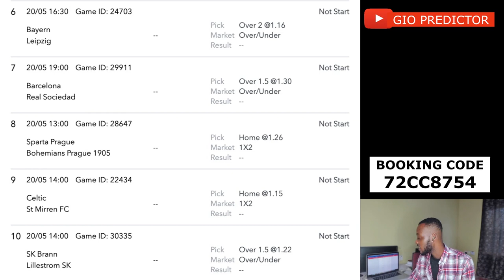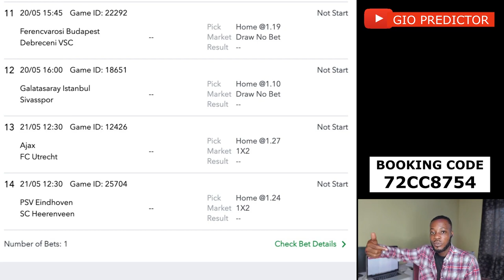15+ ODDS FOR THIS WEEK [MAY 2023] - FREE FOOTBALL BETTING TIPS & SPORTYBET BOOKING CODE